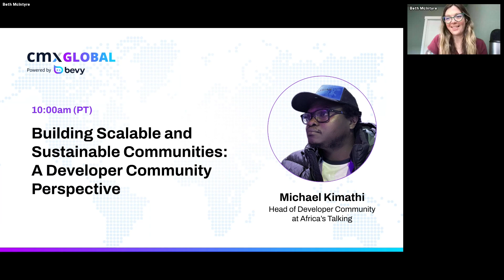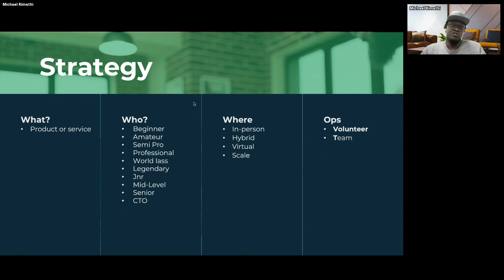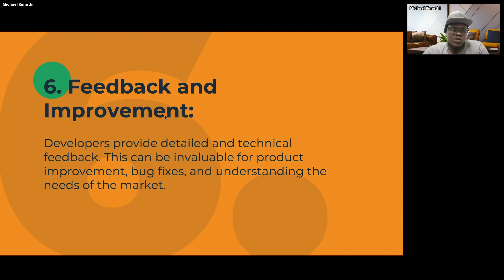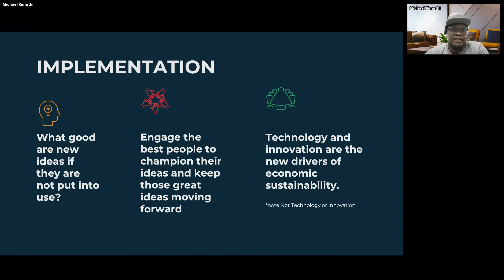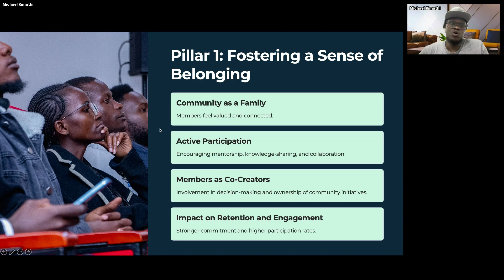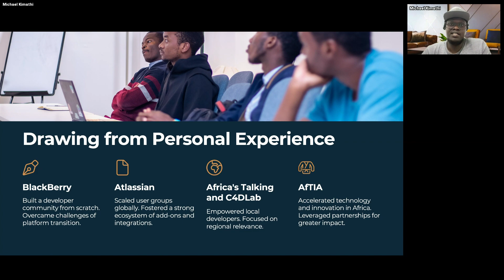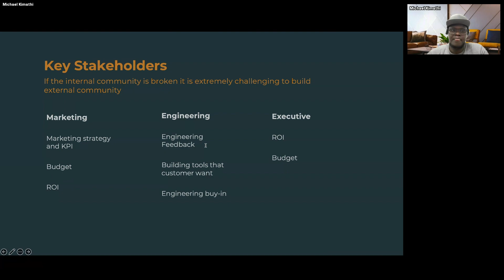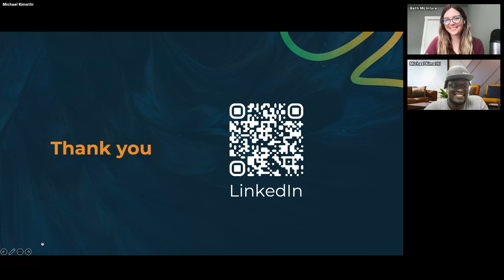Building Scalable and Sustainable Communities - Michael Kimathi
Building a scalable and sustainable community requires more than gathering like-minded individuals—it necessitates strategic foresight, consistent engagement, and a long-term commitment to the community's evolution. Drawing from over a decade of leadership in developer communities, including BlackBerry, Atlassian, Africa's Talking, C4DLab (Computing for Development Lab), the Africa Technology and Innovation Accelerator (AfTIA), as well as lessons from Google, GitLab, and MongoDB communities, a clear path to sustainability emerges. Five fundamental pillars have proven essential to achieving community success: fostering a sense of belonging, implementing a robust framework, securing internal buy-in and alignment, right tooling and ensuring long-term sustainability.